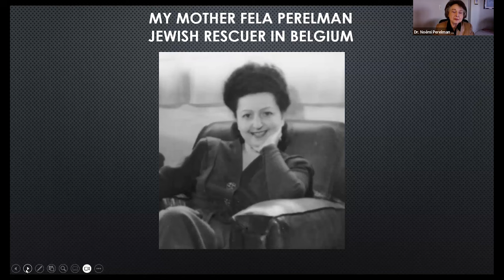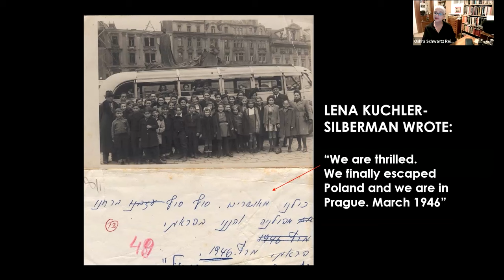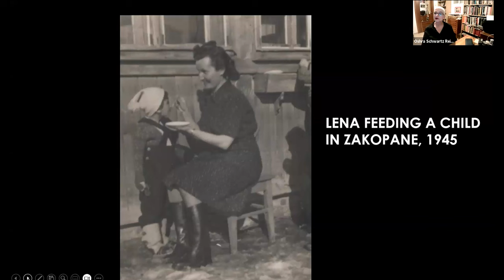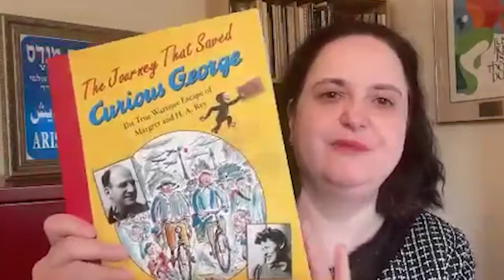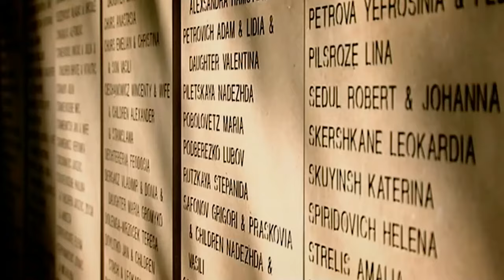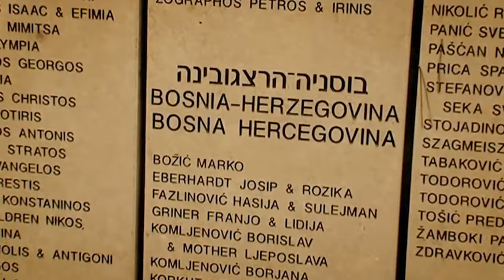Return to Life! The Story of Lena’s 100 Children, November 5, 2023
The film My 100 Children tells the story of Lena Kuchler-Silberman, a Holocaust survivor and teacher in Poland who established an orphanage for 100 Jewish children in Zakopane, Poland in 1945 and later brought them to Israel. Lena was a surrogate mother to these children — she clothed them, fed them, listened to their stories and gave them hope again.

OSHRA SCHWARTZ REIM is an independent Israeli filmmaker and the director of the film My 100 Children about Lena Kuchler-Silberman. She is also a screenwriter (Tied Hands, The Komediant), and a film lecturer at the Open University and Tel Aviv University. She holds degrees from Haifa University and Tel Aviv University. She edited the film periodical Sratim and worked as a reporter and film critic in newspapers and magazines. She serves as a consultant on feature films and documentary projects for various film funding agencies and festivals in Israel.

DR. SHULAMIT REINHARZ is the Jacob Potofsky Professor Emerita of Sociology at Brandeis University. While at Brandeis, she created a graduate program in Women’s Studies as well as the Hadassah-Brandeis Institute for the study of the intersection between Jews and gender. She was born in Amsterdam and grew up in the United States with intermittent stays in Israel. She is the author or editor of sixteen books, including the forthcoming 100 Jewish Brides: Stories from Around the World and Hiding in Holland: A Memoir in Four Hands. She is a sought-after speaker and has participated in numerous programs of the Sousa Mendes Foundation.

DR. NOEMI PERELMAN MATTIS is a psychologist in private practice in Salt Lake City, Utah. She was a hidden child in Brussels during the Holocaust, while her parents Chaim and Fela Perelman founded and led the Jewish Resistance there. She earned a JD from the University of Brussels and a Ph.D. in Psychology from Columbia University. She specializes in the treatment of adult survivors of childhood trauma. She has been a member of the Governor’s Commission on the Status of Women and a Co-Chair of the Utah State Task Force on Ritual Abuse. Dr. Mattis lectures widely and gave an invited address at the international gathering in Jerusalem of the hidden children of Belgium.  She will discuss the psychological aspects of Lena Kuchler-Silberman‘s action.